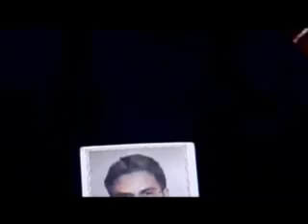The Patriot Act - part 3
The Patriot act,..

Uniting and Strengthening America by Providing Appropriate Tools Required to Intercept and Obstruct Terrorism Act of 2001

The Act increases the ability of law enforcement agencies to search telephone, e-mail communications, medical, financial, and other records; eases restrictions on foreign intelligence gathering within the United States; expands the Secretary of the Treasurys authority to regulate financial transactions, particularly those involving foreign individuals and entities; and enhances the discretion of law enforcement and immigration authorities in detaining and deporting immigrants suspected of terrorism-related acts. The act also expands the definition of terrorism to include domestic terrorism, thus enlarging the number of activities to which the USA PATRIOT Acts expanded law enforcement powers can be applied.